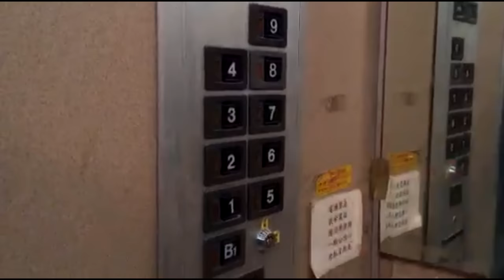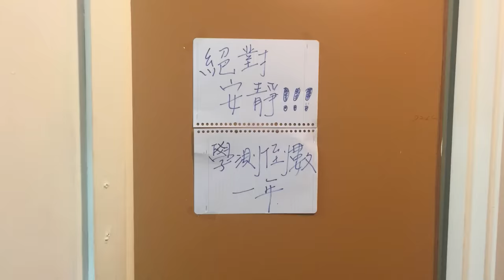[2016 交大資工相見歡] 7.學測怪談